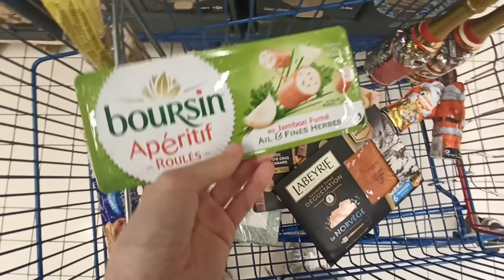J'ENTAME LES PROCÉDURES CONTRE LE SALON / Vlogmas 21 🎄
Je vous souhaite un très bon réveillon de Noël !